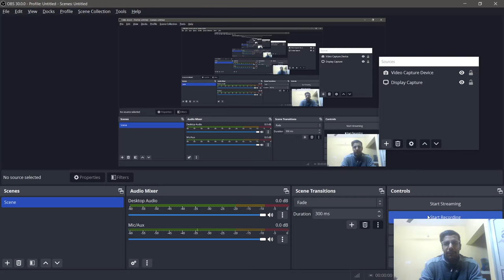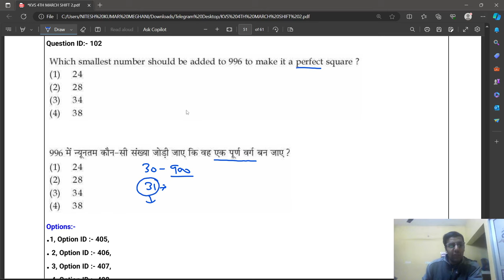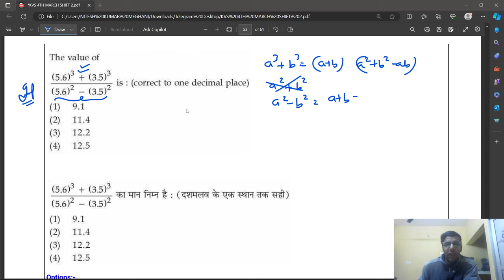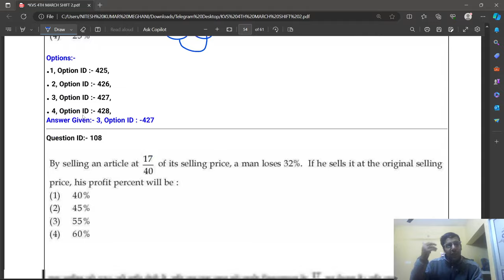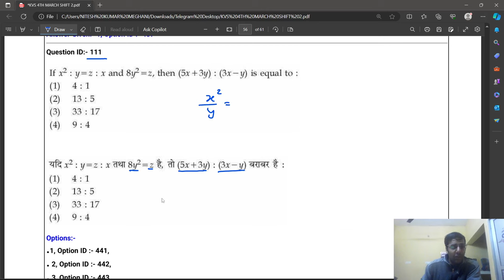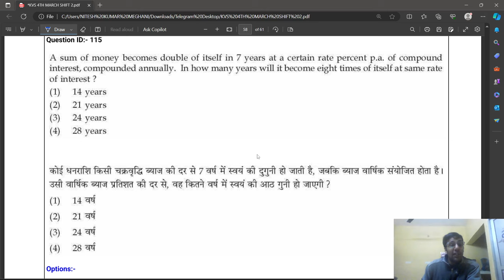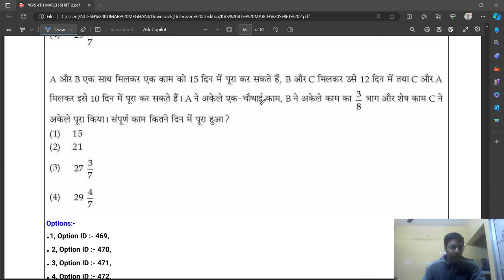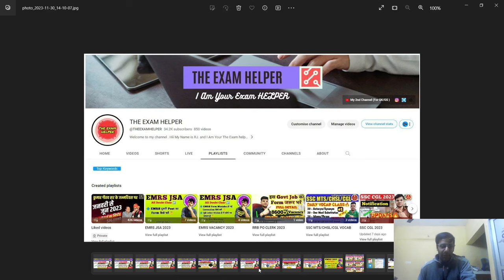EMRS MATHS Previous year MOCK-6 | देख लो ऐसा आता है पेेेपर📑 | JSA & All Other Post 2023